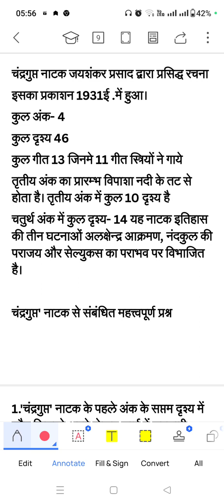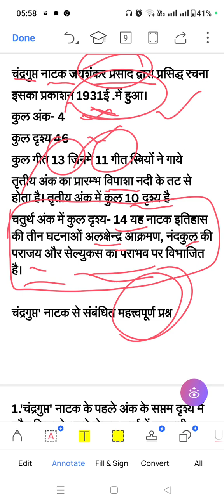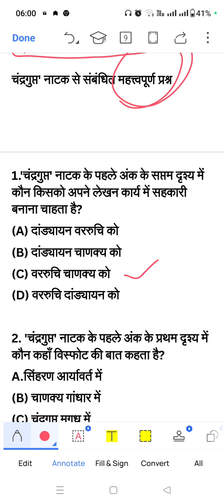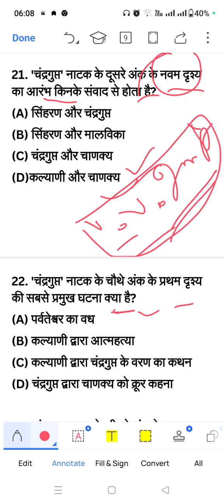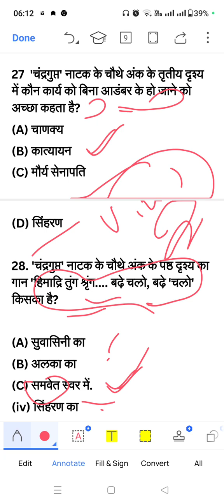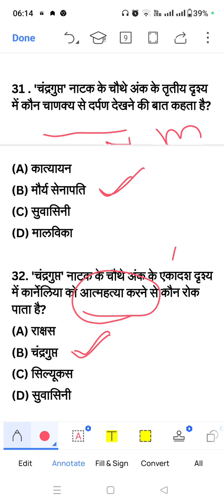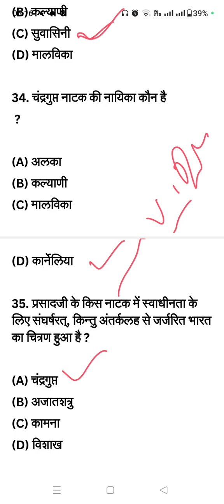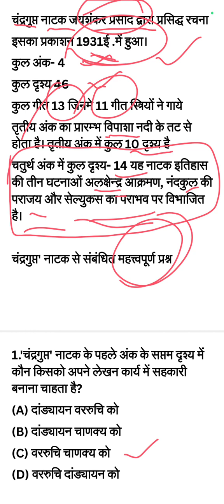TGT-PGT HINDI । चंद्रगुप्त नाटक। natak । # hindi sahitya ।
Kavita Yadav YouTube  चैनल सभी राज्यों में होने वाली TGT/PGT (हिंदी विषय ) की भर्ती परीक्षा के लिए  तथा ugc net (Nta net) हिंदी विषय को समर्पित है

Your searching point
इस चैनल के माध्यम से DSSSB TGT/PGT Hindi EMRS TGT/PGT Hindi
NTA NET की तैयारी घर बैठे कर सकते हैं
इस वीडियो के माध्यम से आपके सभी डाउट्स का हल किया जाएगा

EMRS TGT-PGT HINDI
bihar shikshak bharti
chandergupt natak
hindi gadhy vidhay
hindi sahitya ka itihas for competitive exams